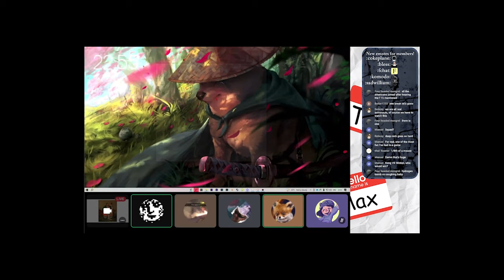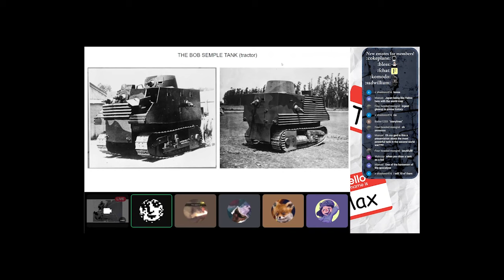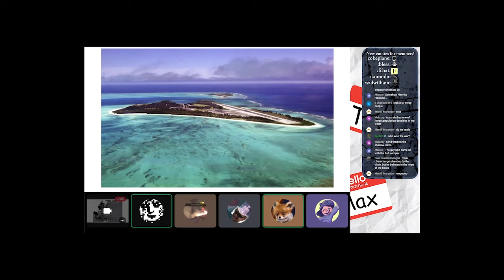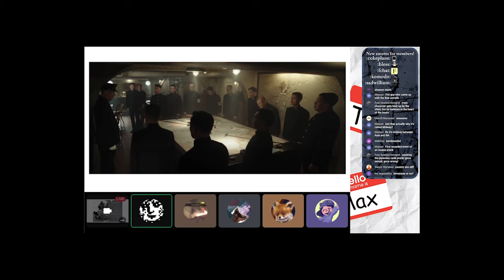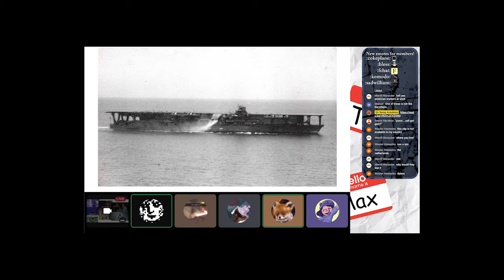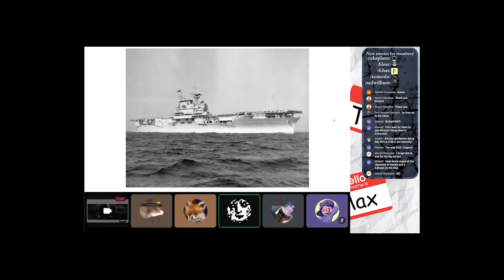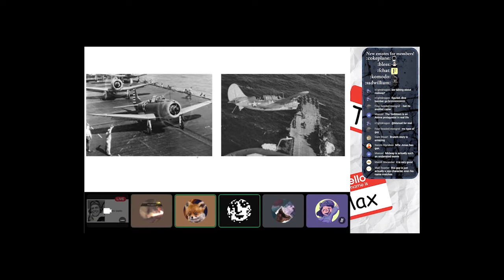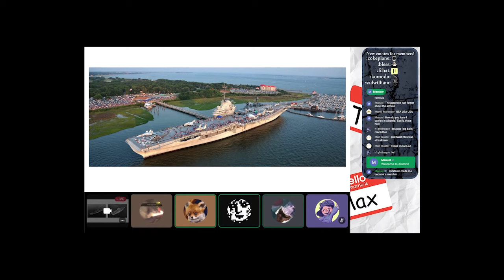The Battle of Midway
Outro - Infinity by LEMMiNO